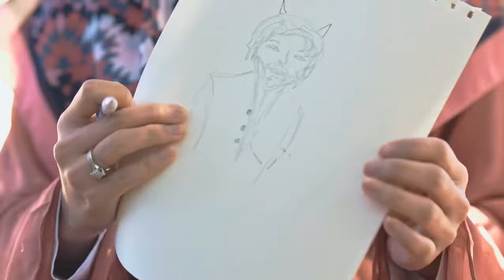KOI MIL GAYA versi MAMA AYAH | WAWA ZAINAL & ARRIL ZAFREL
Comelkan mama ayah Hayla feeling dustan 🫣🫣

Korang nak mama ayah buat lagu apa next ? Cuba komen di bawah 👇🏻👇🏻